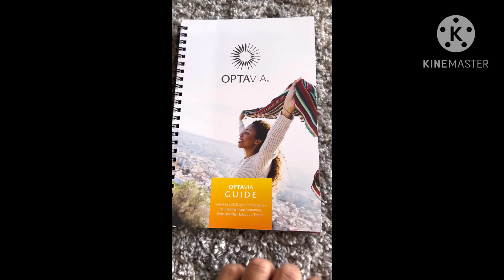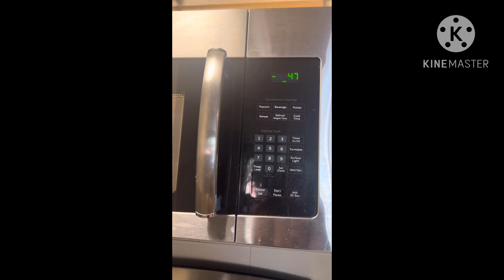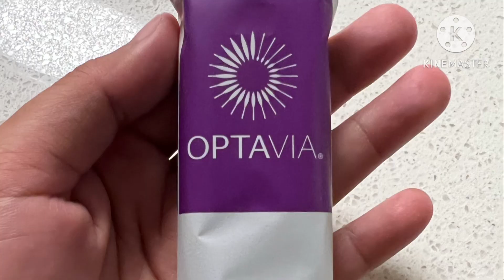Optavia fuelings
Want to be healthy? Definitely this health program is proven.